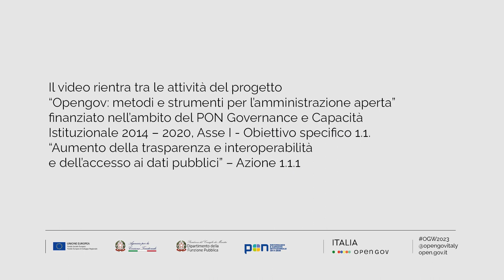Percorso pilota di governo aperto della Regione Toscana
Gianluca Vannuccini, Direttore Sistemi Informativi, Infrastrutture Tecnologiche e Innovazione della Regione Toscana presenta, in occasione dell’evento "Trasparenza e dati aperti nel PNRR: il ruolo delle piattaforme di aggregazione territoriale" il percorso pilota di accompagnamento alla Regione Toscana per il miglioramento del processo di  apertura dei dati. Sottotitoli in italiano.